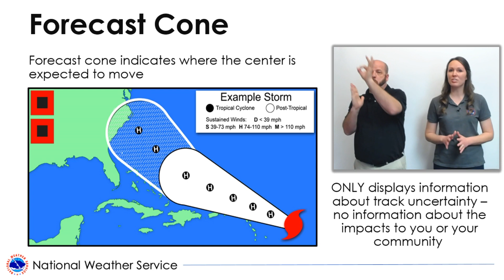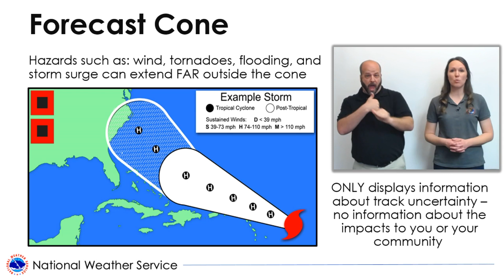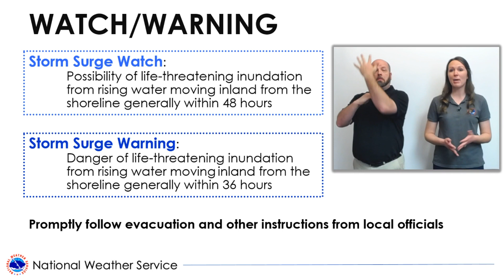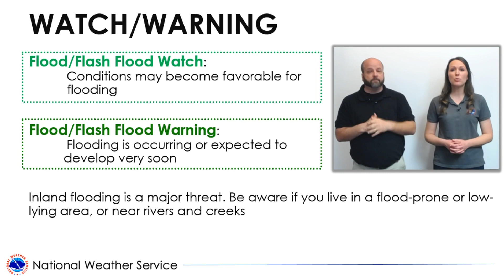Hurricane Awareness - Forecasts, Watches & Warnings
Bimingham, AL
weather.gov/bmx